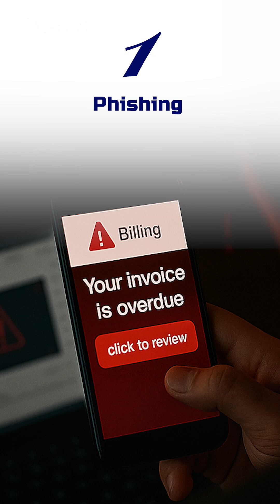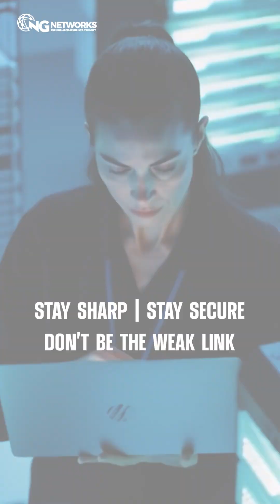Hackers don’t hack your system they hack you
91% of attacks start with social engineering, and they trick YOU into letting them in!🔒
Phishing, pretexting, baiting—they all work because they target your trust.

Want to stop these attacks before they happen?
Join our COS (Cyber Operations Specialist) program and learn to spot and defend against social engineering and real-time attacks.
DM “SOCIAL DEFENSE” and become a cybersecurity expert.